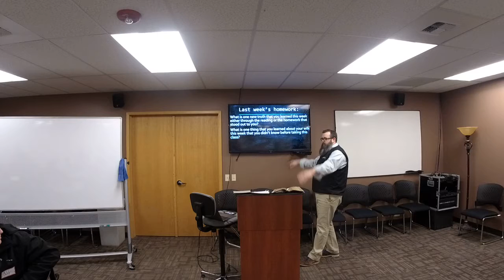The Complete Husband Week 2 Video 1 of 3